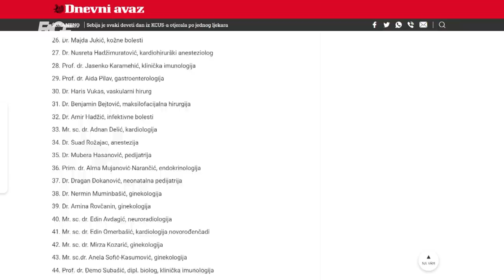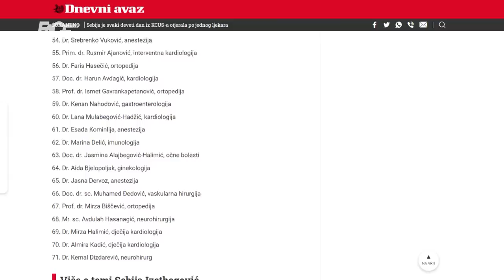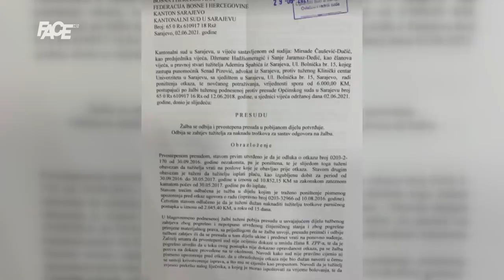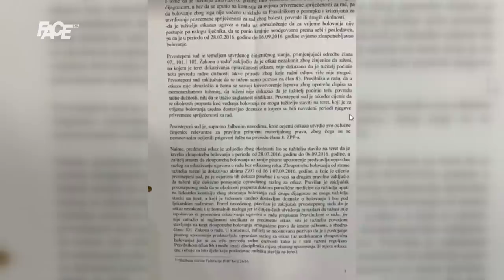Doktor Spahić ekskluzivno za FACE o progonu sa KCUS-a: Dobio sam tužbu, ali se neću vratiti na KCUS!